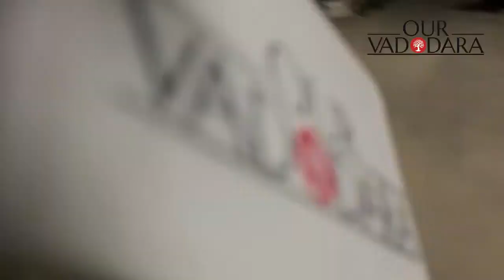A sandalwood tree was stolen from MS University. Not a big deal says the security supervisor.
વિશ્વવિખ્યાત એમ એસ યુનિવર્સિટીમાં ચંદન ની ચોરી

અજાણ્યા તસ્કરો ચંદન નું ઝાડ કાપી ફરાર

યુનિવર્સિટીમાં ચંદન ના ઝાડ ની ચોરી થતા સુરક્ષા સામે ઉઠયા સવાલ

સિક્યુરિટી સુપરવાઈઝર એ કહ્યું ચંદન ચોરાયું એ કાંઈ મોટી વાત નથી

GSS સિક્યુરિટી ના સુપર વાઇઝરે જવાબદારી માંથી હાથ અધ્ધર કર્યા